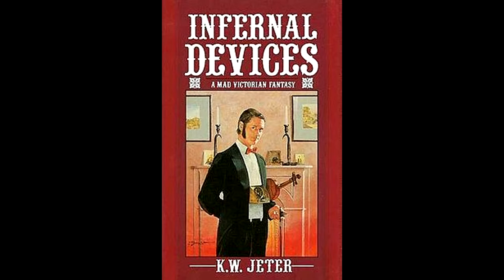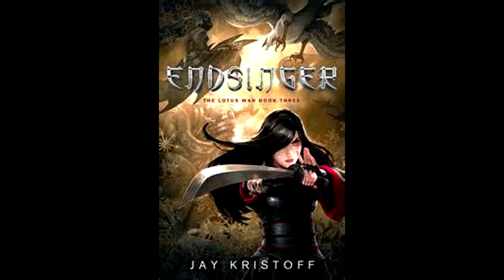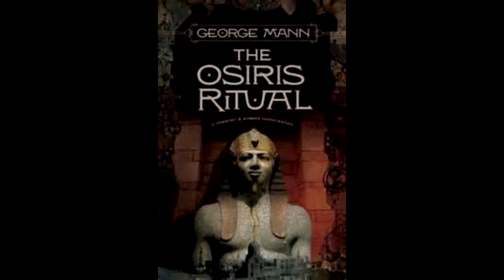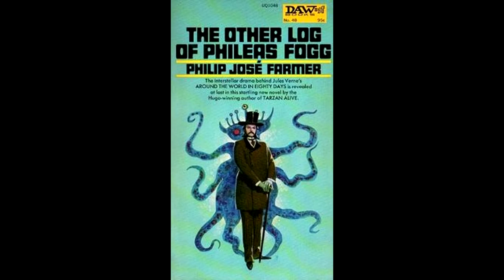5 Strangest Works of Steampunk Literature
You think Steampunk is a straightforward genre? I've got five book that say otherwise.